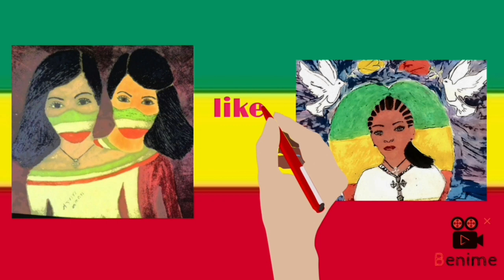ስንክሳር ዘወርኃ መስከረም ፲፰